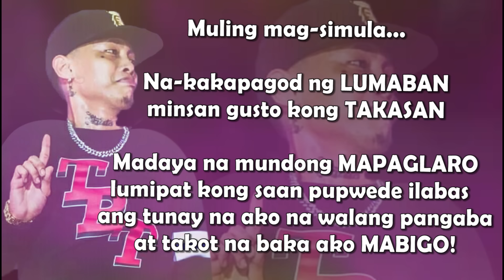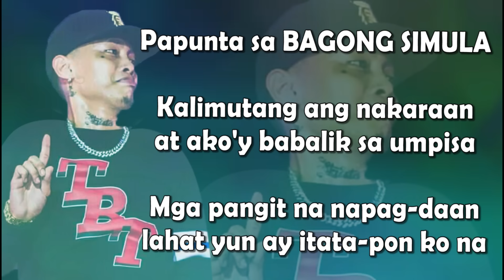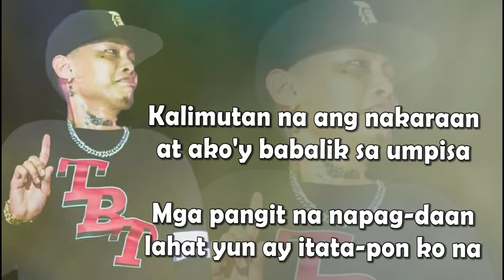Bagong Simula - Ex Battalion ft. Ai Ai Delas Alas (LYRICS)